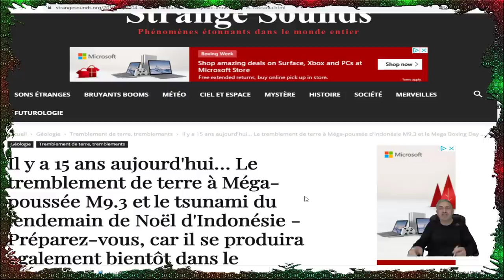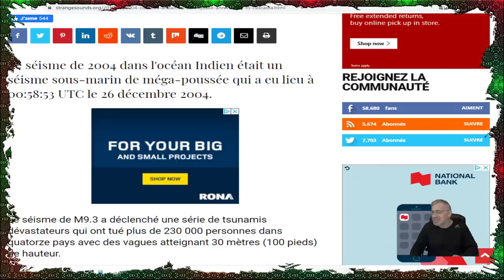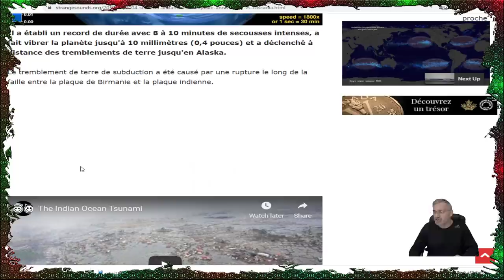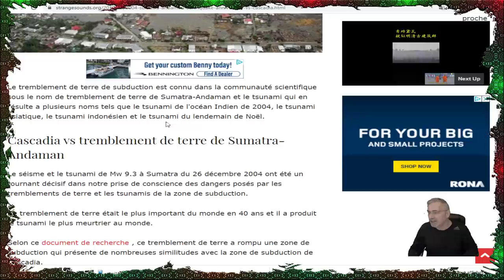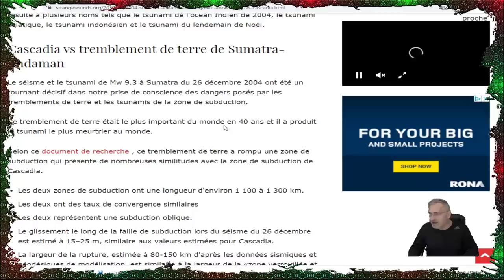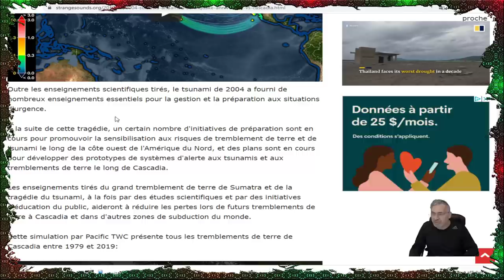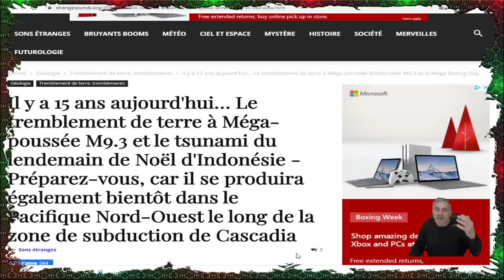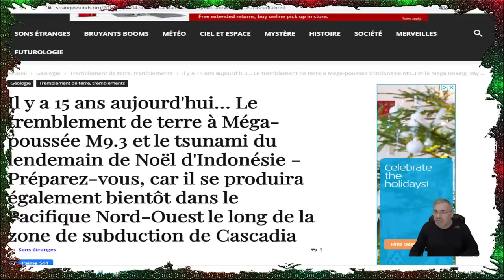EXCLUSIF; QUELQUE CHOSE DE GROS POURRAIT SE PRODUIRE le long de la zone de subduction de Cascadia.